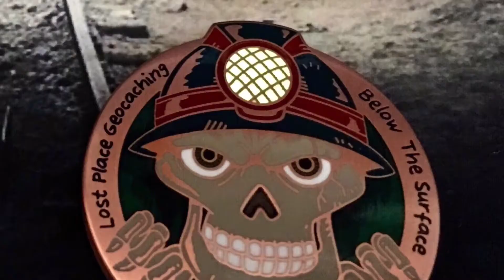Lost⚒Miner Geocoin & Geopin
Lost Place Geocaching, Geocoins, Pins, stuff4kingz.de, lostplaces4thekingz.de, LP4K, Kingz, Lost Miner